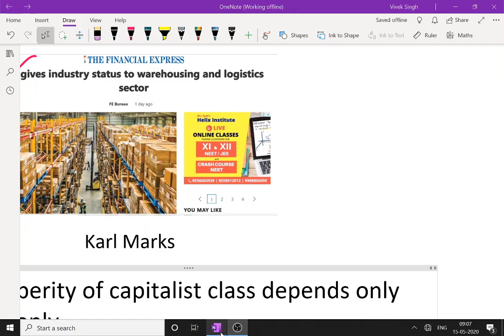UP Govt. Accords Industry Status To Warehousing, Logistics Sector To woo Investors | Current Affairs